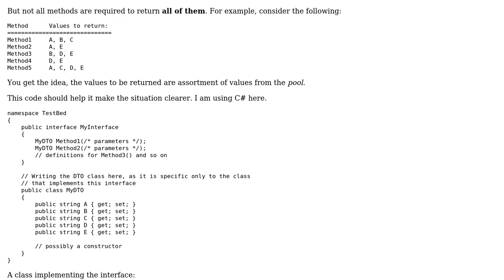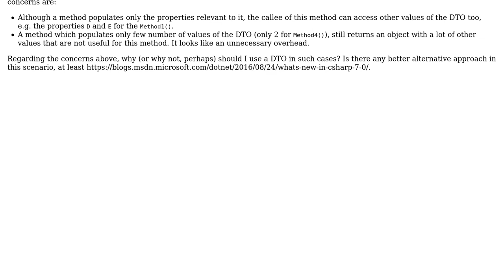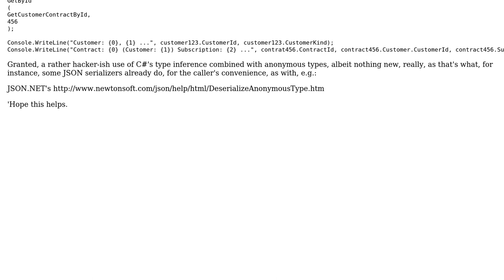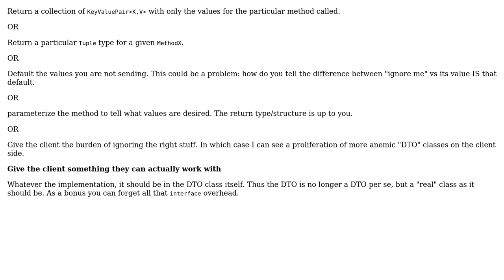Software Engineering: Using a superset DTO for a number of methods in a class (2 Solutions!!)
Software Engineering: Using a superset DTO for a number of methods in a class

With thanks & praise to God, and with thanks to the many people who have made this project possible! | Content (except music & images) licensed under CC BY-SA | Music | Images & others | With thanks to user YSharp user S??d??f?? user radarbob and the Stack Exchange Network Trademarks are property of their respective owners. You are responsible for your own actions.